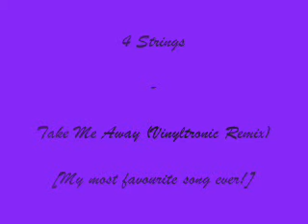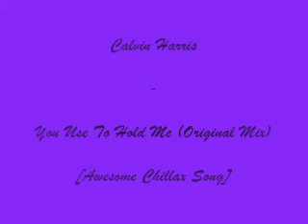10 Best Rave Songs Ever 5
This was another video I made in the same week, I was really bored...

Edit - Songs can be found on youtube, audio has been removed due to copyright reasons. Sorry guys!